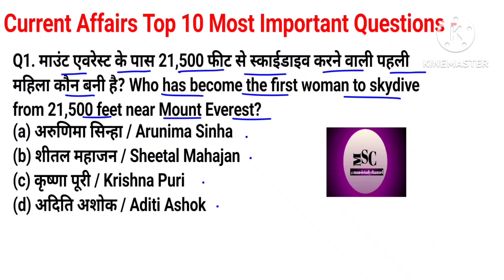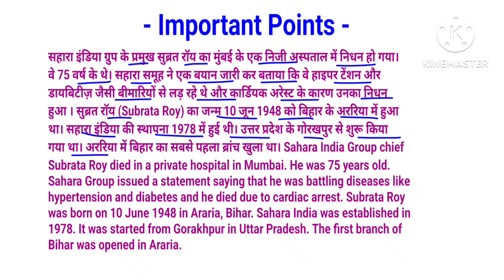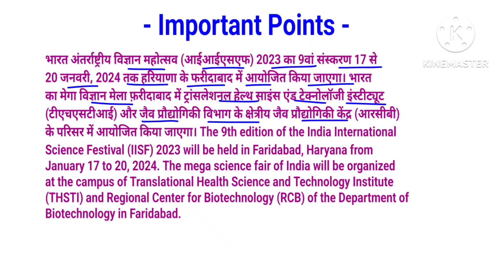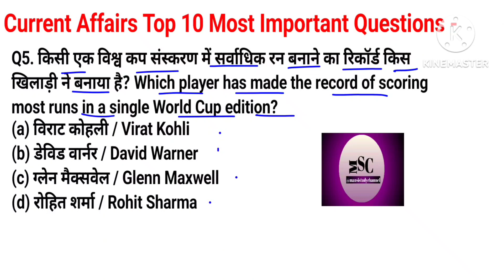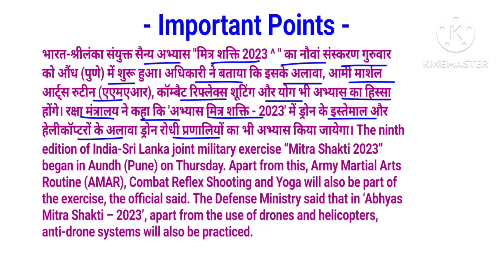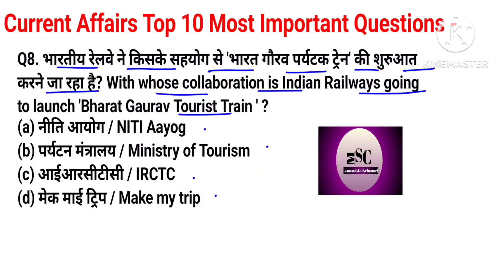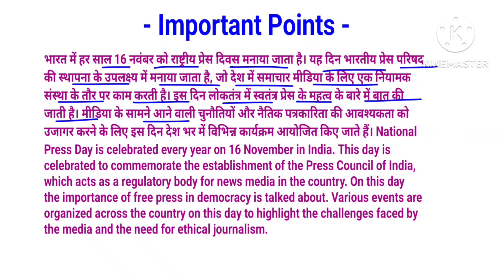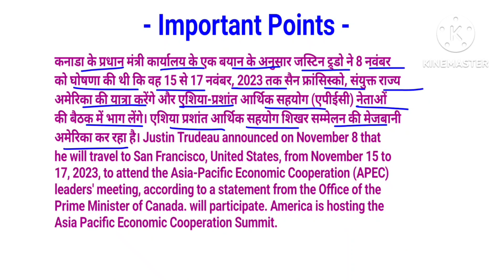19/11/2023 Daily Current Affairs(193).Top 10 most imp. Current Affairs in hindi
19/11/2023 Daily Current Affairs(193).Top 10 most important Current Affairs in hindi . @Mansistudychannel

Add Queries-

ssc currentaffairs
current affairs
19 november current affairs
2023 current affairs